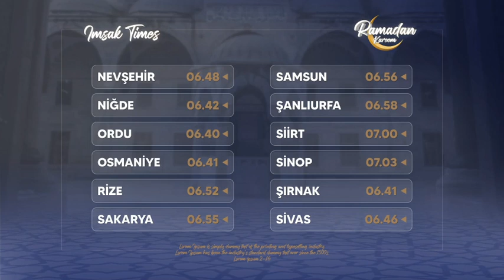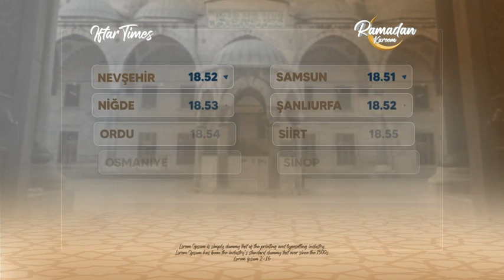Ramadan Pack for After Effects 2023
Ramadan Pack
Ramadan Pack is an After Effects template with stylish design and modern animation.
Change iftar and imsak times and cities from a single list.
A short introduction to the channel, youtube, IGTV, Story, Branding and much more. Impress your audience with this fast and creative animated After Effects template.

Features
• Full HD: 1920×1080p – Resizable
• No plug-ins required
• Online help is provided
• 1 LogoIHolder
• 15 Text holder
• 7 Image holder
• Set on Effect Controls Panel